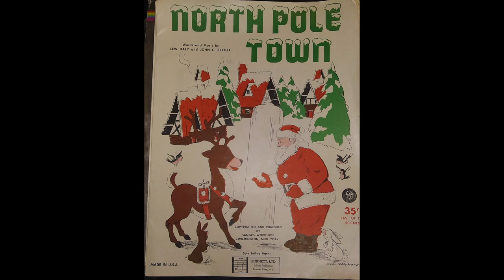NORTH POLE TOWN (The Theme From Santa's Workshop) - Jeff Stoughton & The Lake Placid Club Orchestra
Recorded and released by Santa's Workshop at Whiteface Mountain, NY in 1950 on both 45 and 78 RPM.  The 45 pressings sold out over the first couple of years, but by then 78's were already outdated, and one could still purchase brand new 78 RPM copies of this record at the gift shop into the 1980's!  This music was also used as the basis for Santa's Workshop radio ads throughout the 1950's.

The audio in this video was restored and mastered by myself from an *unplayed* 78 RPM disc.

Performed by Jeff Stoughton and The Lake Placid Club Orchestra, with vocal duties by Larry Murphy.  The track is believed to have been recorded remotely at The Lake Placid Club, but this is not confirmed.  Merry Christmas, all!